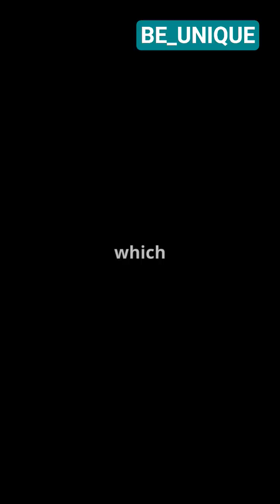"What’s Inside Your Creatine Powder?"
Unlock the science behind creatine in our latest video! 🌟 From your body's natural production in the liver, kidneys, and pancreas to its creation in a lab, we break it all down in simple terms. Learn how amino acids like arginine, glycine, and methionine work together to fuel your muscles, offering quick energy during workouts. Plus, discover the lab process of transforming sarcosine and cyanamide into the powerful supplement, creatine monohydrate. 💪

Is it safe to use? Absolutely! With proper dosage and hydration, creatine is one of the most researched supplements for building strength.